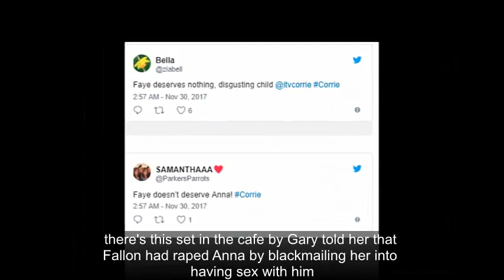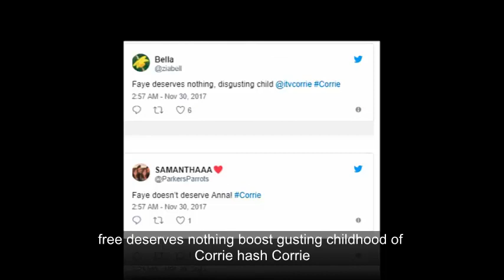'Are you having a laugh?!' Coronation Street viewers disgusted by Faye Windass' reaction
'Are you having a laugh?!' Coronation Street viewers disgusted by Faye Windass' reaction after she is told Pat Phelan raped her mum
She branded her own mum a prostitute

Faye Windass utterly infuriated viewers tonight by her reaction to Gary's revelation that Pat Phelan raped her mum.

During this evening's episode of Coronation Street, Gary felt that he had to tell Faye the truth about Phelan and Anna's past.

This came as Faye and her boyfriend Seb moved in with the murderous builder as Anna is locked up in jail and awaiting trial.

As they sat in the cafe, Gary told her that Phelan had raped Anna by blackmailing her into having sex with him.

But Faye had no sympathy for her mum and insisted that Anna hadn't been raped - even going so far as to label her a prostitute!

And viewers were disgusted.

One tweeted: " Faye, ARE YOU HAVING A LAUGH? Corrie."

While another pleaded: "Please please please can Faye be Phelans next victim Corrie."

A third remarked: "Never liked Faye. She's a horrible character prefer it if she got killed off instead of Gary Corrie."

"Fay needs to wake up not believing her family Corrie," another insisted.

One tweeted: "Faye deserves nothing, disgusting child @itvcorrie Corrie."

A fan remarked: "Wow Faye is so frustrating."

*Coronation Street airs on ITV on Mondays, Wednesdays and Fridays at 7.30pm